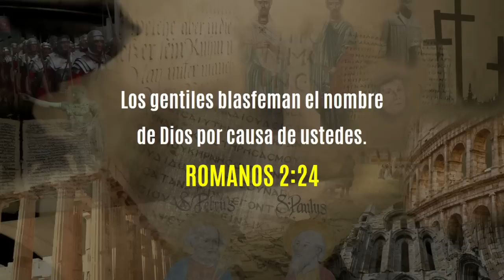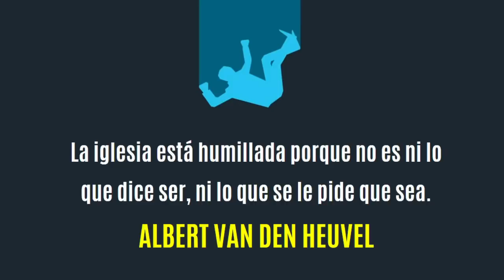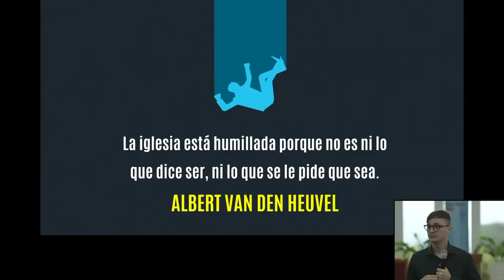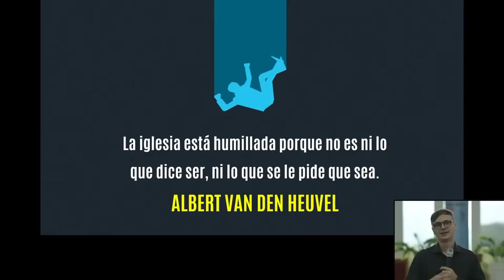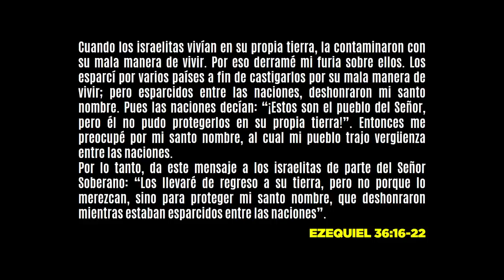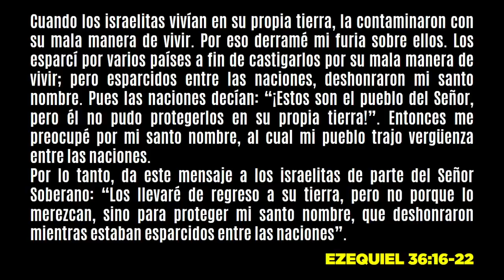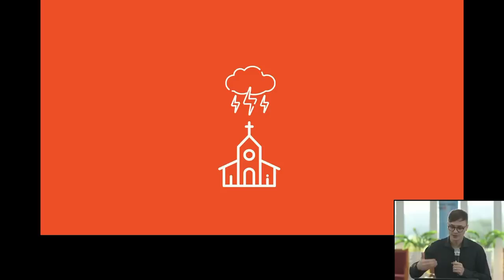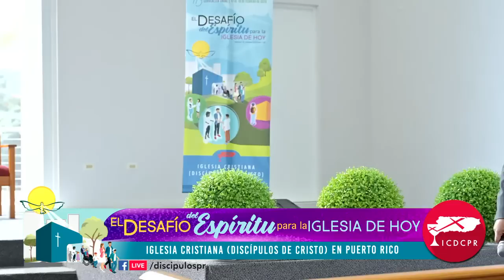¿Cómo ser CRISTIANO en una Época POST-CRISTIANA?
¿Qué significa la misión cristiana en una era post-cristiana? ¿Cómo se ve (y cómo podría verse) una iglesia misionera hoy? Aquí encontrarás la Prédica y una serie de Preguntas y Respuestas.

11 de febrero de 2023. Encuentro misionero, Iglesia Cristiana Discípulos de Cristo de Puerto Rico (ICDC Buena Vista).

MISIÓN CRISTIANA para una época POST-CRISTIANA [𝘗𝘳𝘦́𝘥𝘪𝘤𝘢]